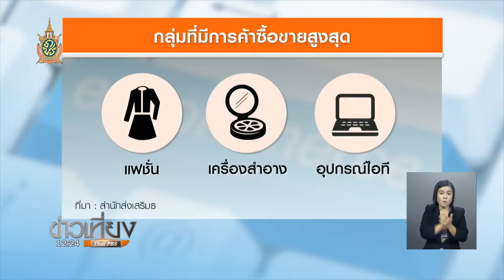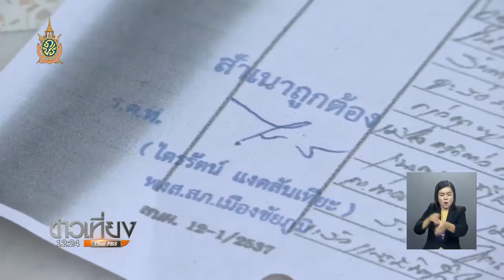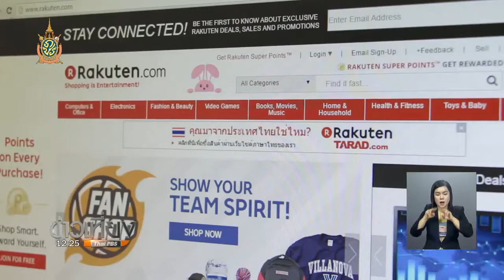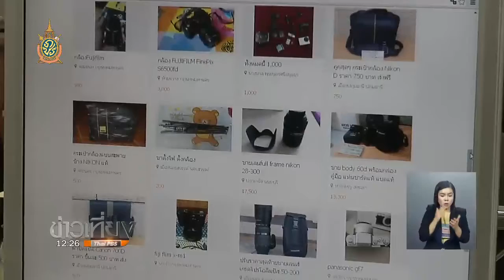จัดระเบียบร้านค้าออนไลน์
หน่วยงานที่เกี่ยวข้องดึงผู้ค้าออนไลน์จดทะเบียนอิเล็กทรอนิกส์ เพื่อให้ง่ายในการตรวจสอบและเป็นแนวทางป้องกันผู้บริโภคจากมิจฉาชีพ